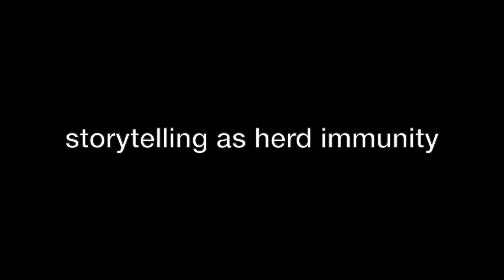Storytelling as herd immunity - Jeff (Doc) Jensen and Daniel Long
How do you tell stories during a pandemic? Jeff Jensen (film critic and screen writer) and Daniel Long (film student and pastor) take a few minutes to talk about the power and necessity of stories during this crazy time.

This video is part of the Long Beach Church Collective series on leading well during COVID-19.

Jeff Jensen is professional writer who lives in Lakewood, California. He was previously the TV critic for Entertainment Weekly magazine and a story editor for HBO's "Watchmen." His other work includes the 2011 graphic novel "Green River Killer: A True Detective Story" and the 2015 film "Tomorrowland." @ewdocjensen

Daniel Garcia Long is one of the Lead Pastors at Grace Long Beach, a wonderful church family where he’s been learning how to pastor for the last 14 years. He is also co-host of Freshman 15 (with Jeremy Bear), a film podcast that explores the freshman films of major directors. He and his wife Mandy live in Long Beach with their three (way-too young-to-be-quarantined) children.